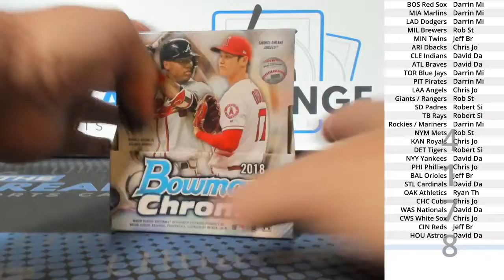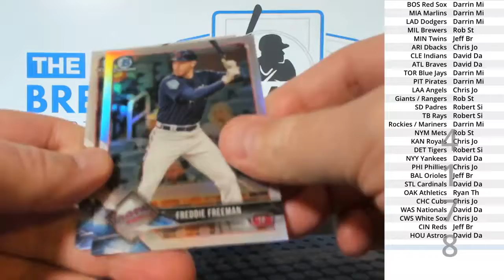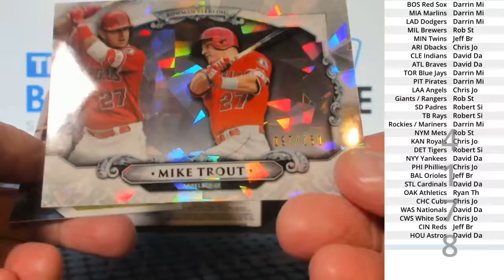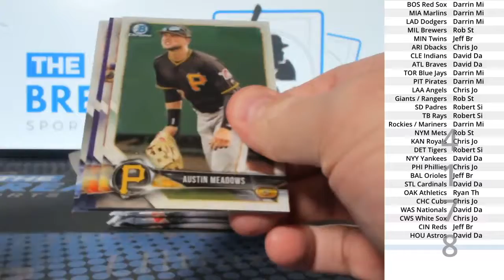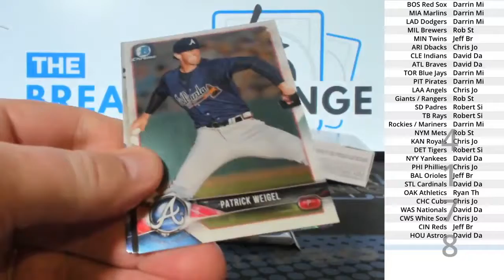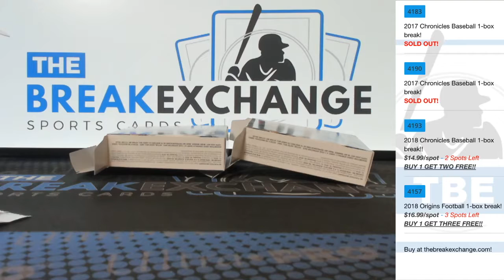(Break ID: 4178) 2018 Bowman Chrome Baseball 1-box break!